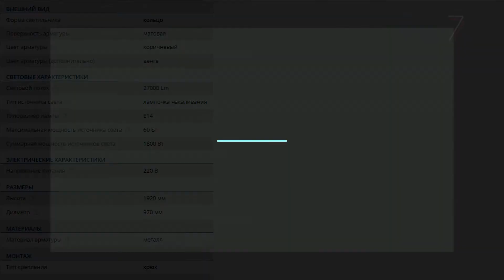Люстра подвесная замковая Citilux Смитсон CL470230